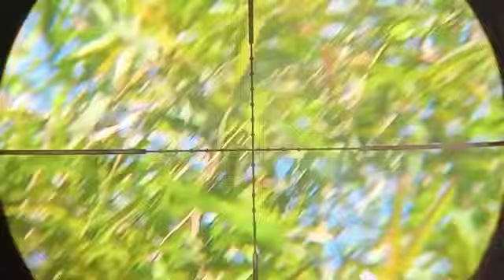🔴 BERBURU TUPAI DAN TEKUKUR, DI SPOT YANG PAS DAPAT GARANGAN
hunting lagi bosku